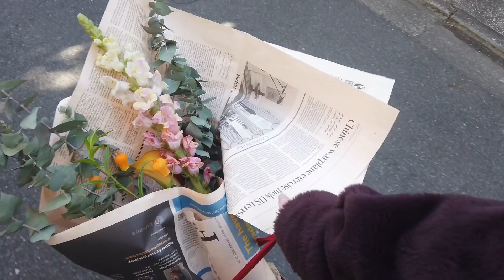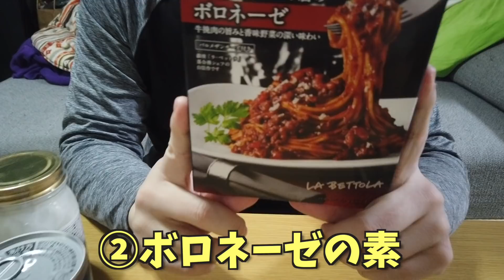築55年のボロ家に住む成り下り中国人に救いの手を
POOちゃんありがとう！加油！

もし今回の動画を気に入っていただけたら
くまちゃんのチャンネルや各種SNSの登録も

【Twitter】【Instagram】ruikumae　で検索！

・中国四川省出身２６歳
・2019年よりYouTubeで中国文化発信を始める